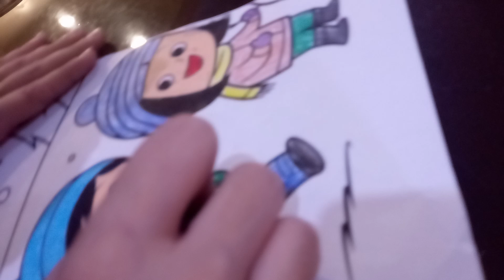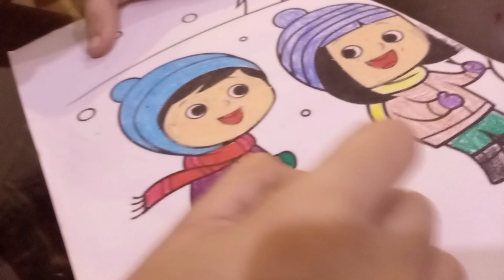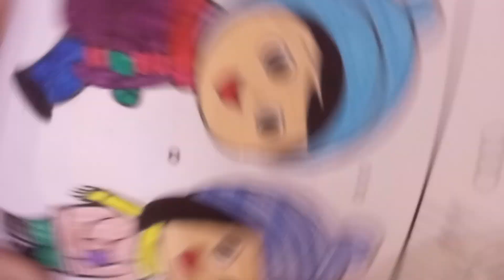wait for end Trending explore sketch 🤣🧨🪔safe love dog🐕 your enquiry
Wait for end 🤔 explore colouring
Your enquiry
Ghar mein doggy kaise pale
Ghar ka kutta dog puppy
Ghar mein street dog
English bolane ka tarika
Funny English
English vinglish